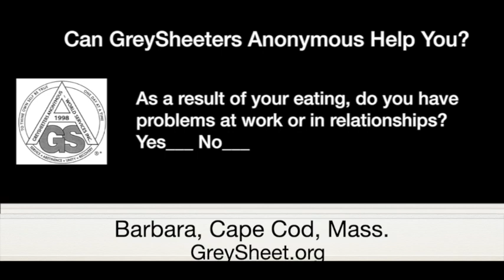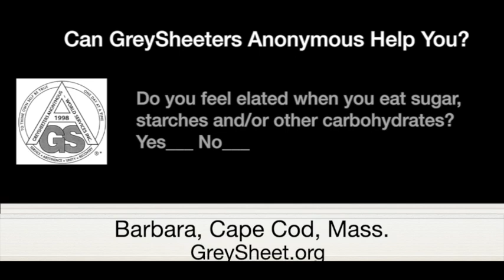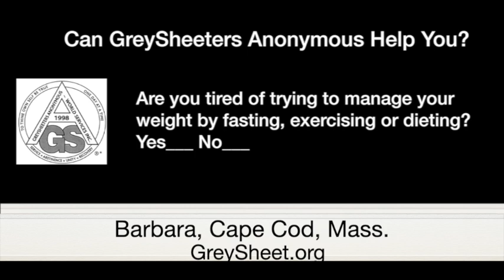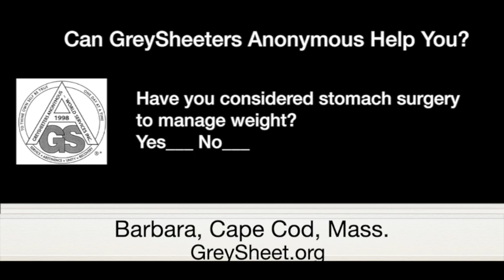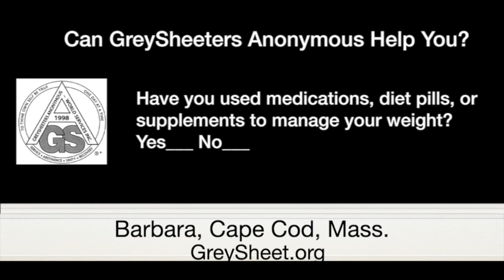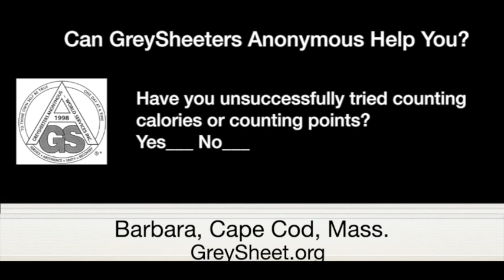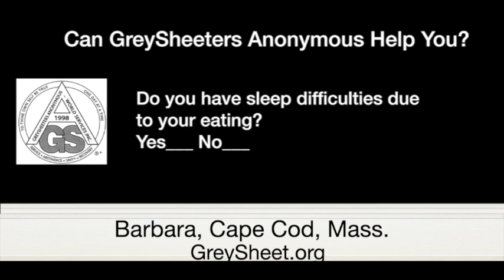Barbara, Cape Cod, Mass.—Abstinent Since May 14, 2015—Spoke at Without Exception European Zoom Mtg.